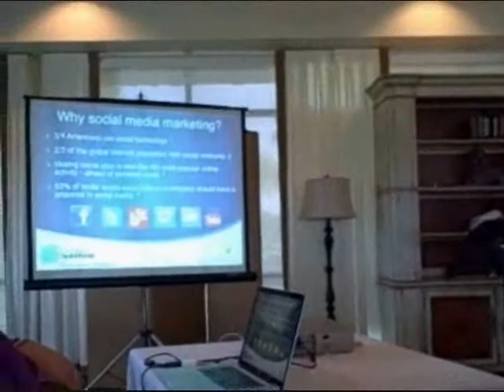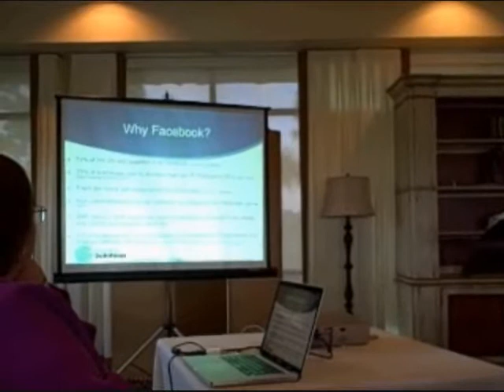Kelly Mirt Facebook at IREP 4-12-2011 Part 1.wmv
Kelly Mirt, Social Media Expert for GrowthWeaver and St Petersburg Times explains to Realtors why Facebook can grow their business